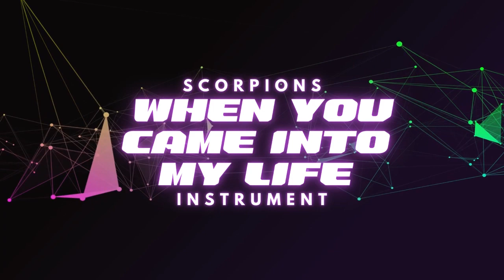WHEN YOU CAME INTO MY LIFE INSTRUMENT